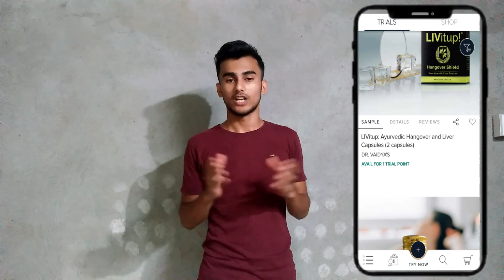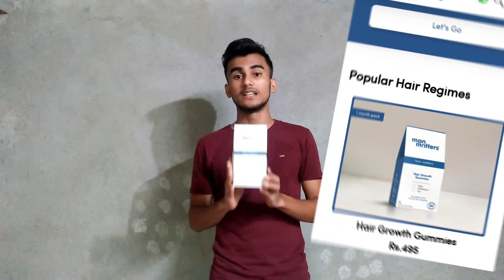Premium grooming products in just 30 rs | প্রিমিয়াম grooming প্রোডাক্ট মাত্র 30rs | Smitten review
Hey guys! In this video I'm talk about a app call smitten.In this app you can try several premium grooming product in very minimal price.